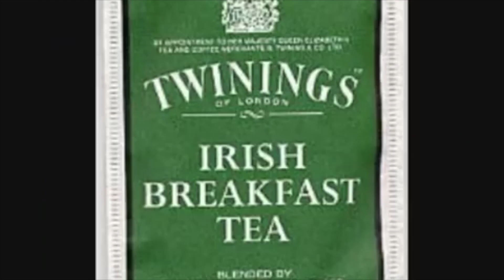Temecula United Methodist Church- Pastor Drew's Mid-Week Conversation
Temecula United Methodist Church is a reconciling congregation.  ALL are welcome to the compassionate TUMC family to participate in worship, education, fellowship, missions and ministry, regardless of race, ethnicity, color, age, sex, or sexual orientation.  We are people of God that live out our faith every day following Christ.